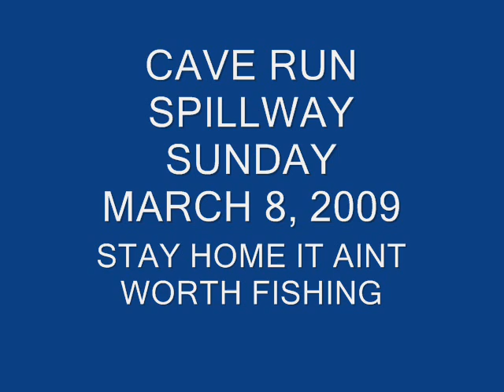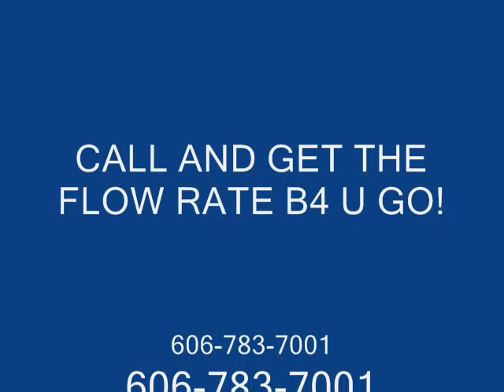CAVE RUN LAKE & SPILLWAY - 3/8/09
As it was on March 8th 2009 - - Outflow 990